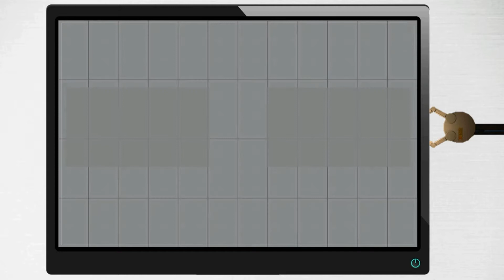OUTRO V.2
J'ai décidé de changer d'Outro de vidéos car l'ancienne était un peu simple à mon goût!